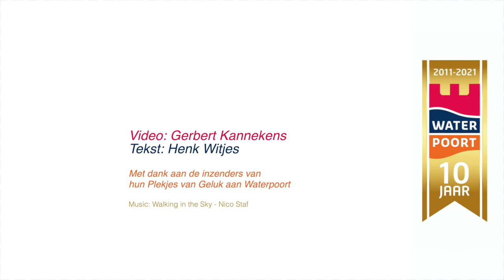Waterpoort Plekjes van Geluk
Een oproep leverde diverse Plekjes van geluk op in Waterpoort.
Henk Witjes uit Bergen op Zoom maakte gedichten op basis van deze plaatsen die samen met dronebeelden van Skyvisie verwerkt zijn tot deze video.

Na een bijzonder jaar waarin verre vakanties niet vanzelfsprekend zijn blijkt dat we in ons eigen land of regio nog hele mooie "Plekjes van Geluk" kunnen vinden.

Waterpoort bestaat uit de gemeenten:
Bergen op Zoom, Halderberge, Moerdijk, Goeree-Overflakkee, Steenbergen en Tholen
En de wateren:
Krammer, Mark, Dintel en Vlietboezem, Rijn-Scheldekanaal,Volkerak, Zoommeer

Verder werken mee:
provincie Noord-Brabant, provincie Zuid-Holland, provincie Zeeland, de regio West-Brabant, Waterschap de Brabantse Delta, Brabants Landschap, Staatsbosbeheer, Natuurmonumenten, ZLTO, Avans, BUAS, HZ University, Rabobank, Cosun Beet Company, Evides, Brabant Water, DuurzaamDoor, IVN en streekorganisatie Brabantse Wal.